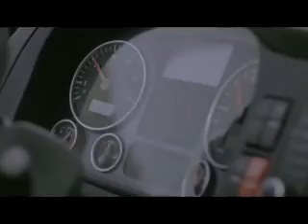MAN TGX TGS english